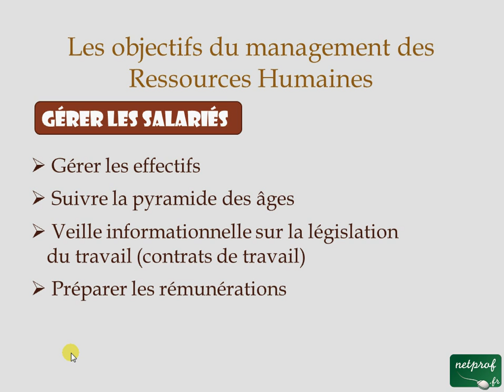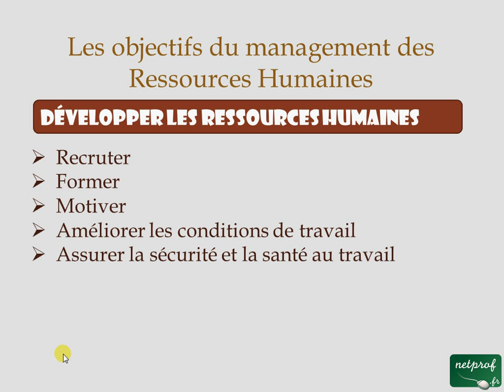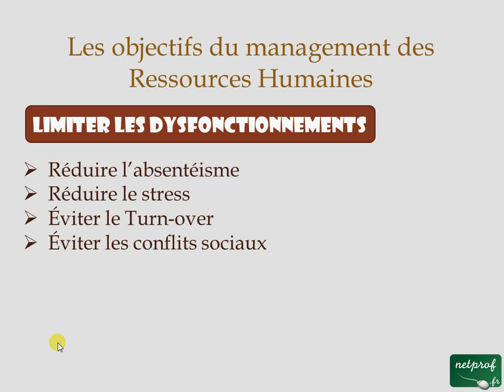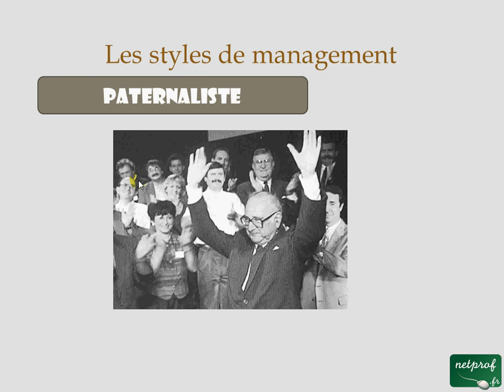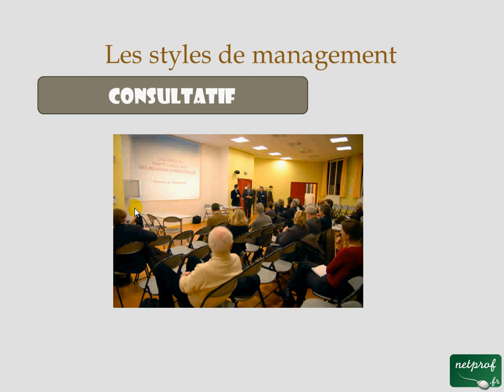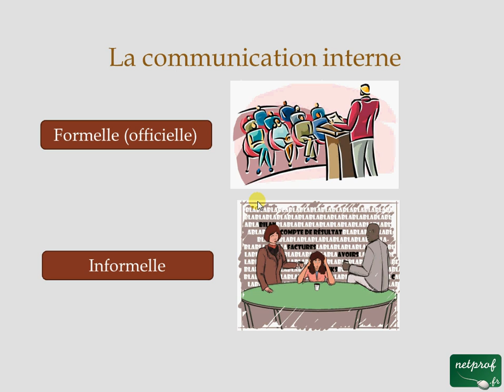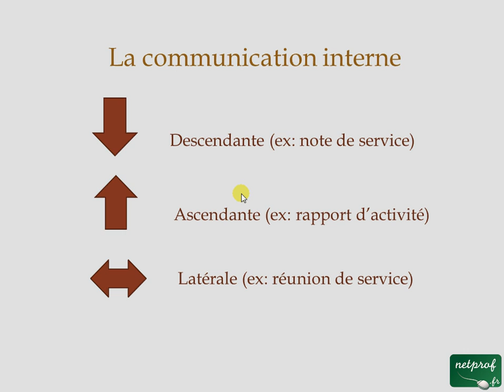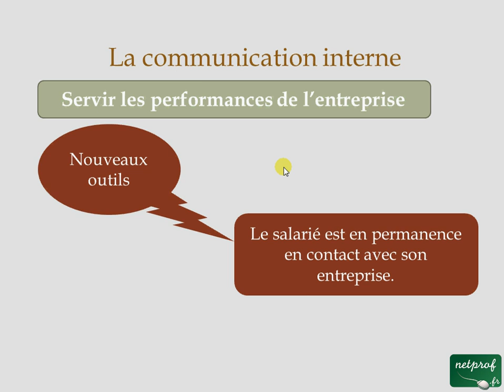Le management des ressources humaines